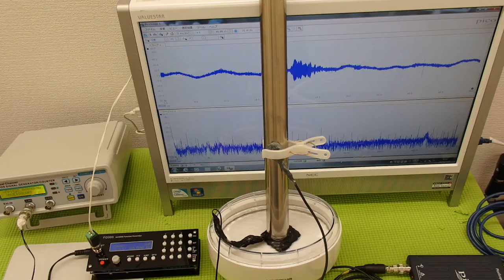非線形振動（叩く・・・）を利用した超音波制御